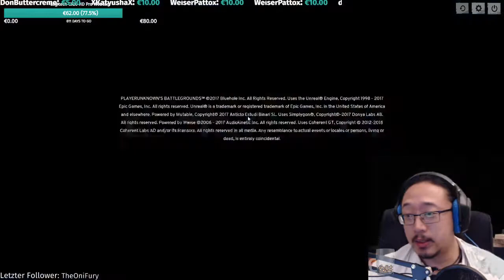Schlachtfeld Ahoy! (Part 11)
Playerunknown's Battlegrounds fesselt nach wie vor und deswegen machen wir uns jetzt daran wieder viel zu spielen!